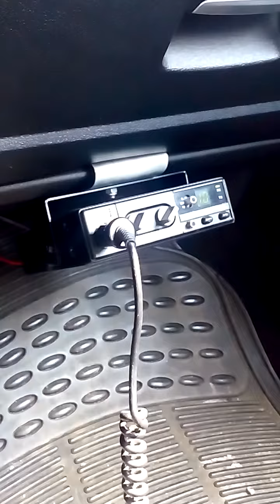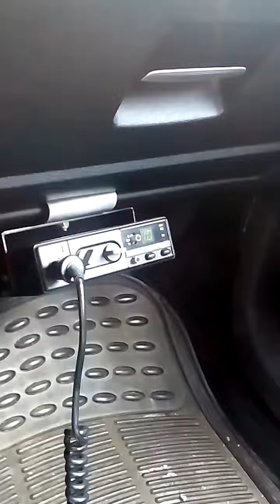Páteční CB provoz :D